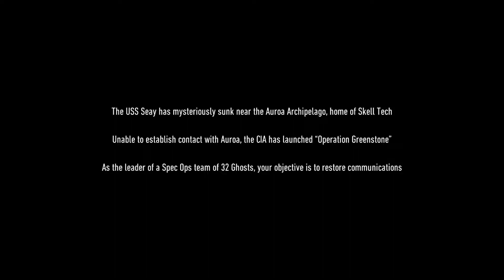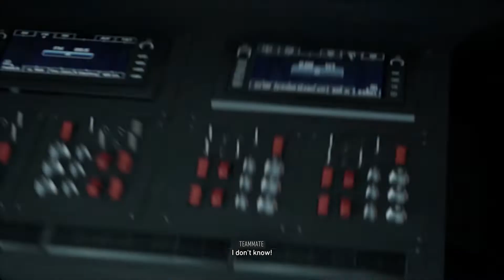Tom Clancy's Ghost Recon Breakpoint | Walkthrough Gameplay | Part 1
Ghost Recon Breakpoint Walkthrough Gameplay Part 1 includes a Full Game Review, Intro and Campaign Mission 1 of the Single Player Campaign for PS4 Pro, Xbox One X, Google Stadia and PC. Tom Clancy's Ghost Recon Breakpoint Gameplay Walkthrough will feature the Full Game. This Ghost Recon Breakpoint Gameplay Walkthrough will include a Review, all Campaign Missions, Characters, Nomad, All Bosses, Main Story Missions, Side Missions, New Gameplay, OST, Soundtrack, Cinematics, Cut Scenes, DLC and the Ending of the Single Player.